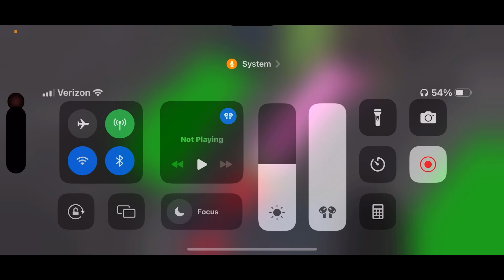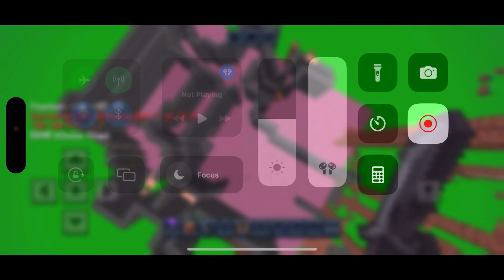Mase of the shadows (Minecraft, PVP)